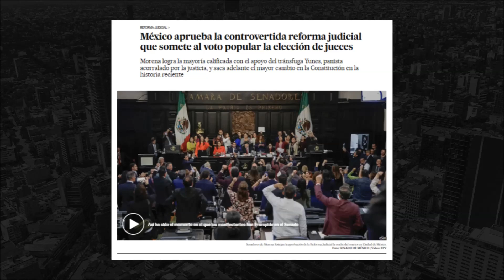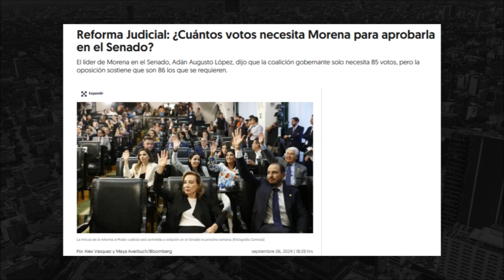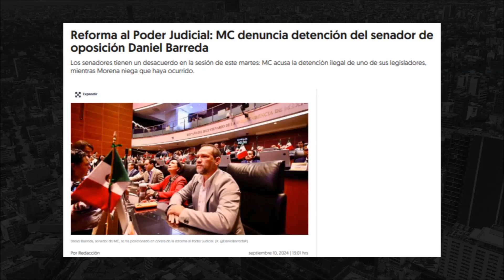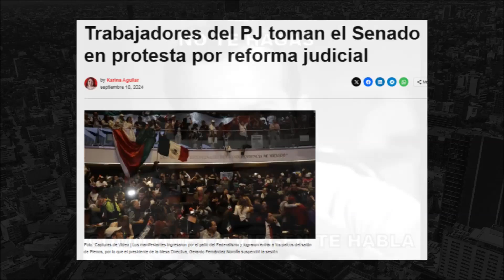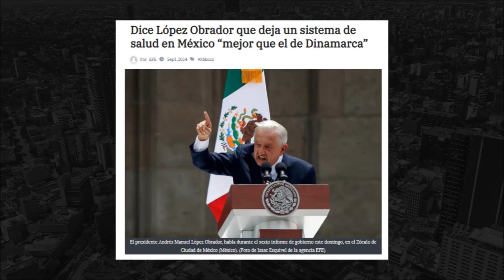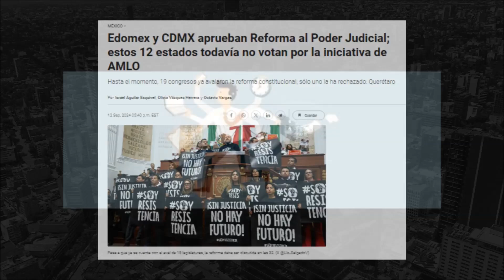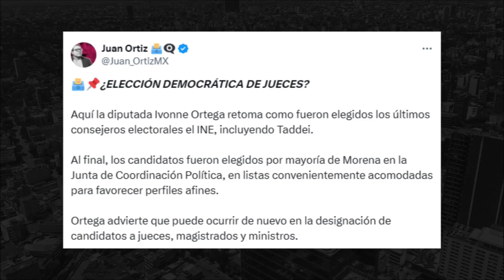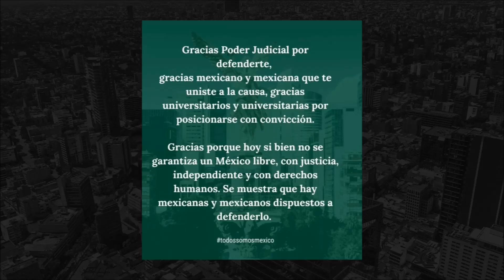el PoPodcast | Cap 16 - Cayó el PoderJudicial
Podcast en donde te hablo, sin guion, sobre algún tema relacionado a la Política Mexicana, hoy te platico sobre como se aprobó la reforma al Poder Judicial, y como la república ya está prácticamente desvivida.